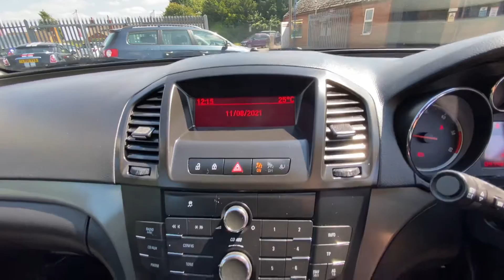Vauxhall Insignia 2.0 CDTI 16v Exclusiv